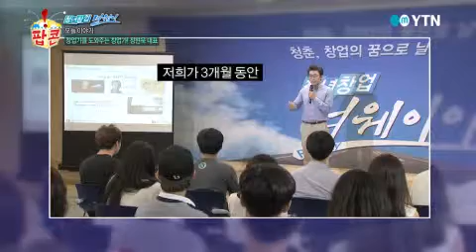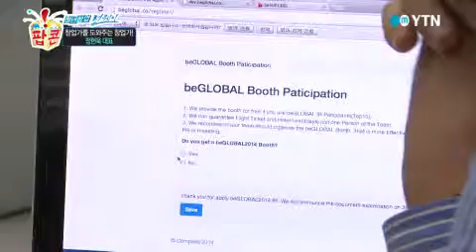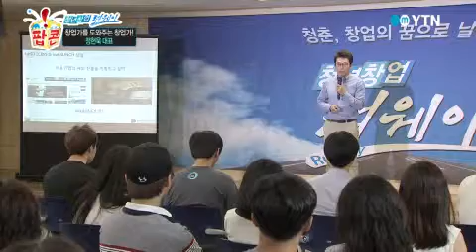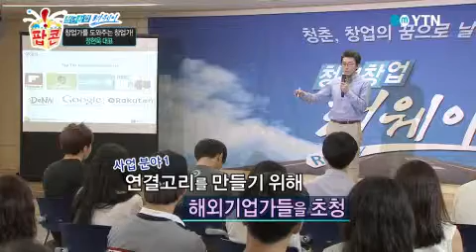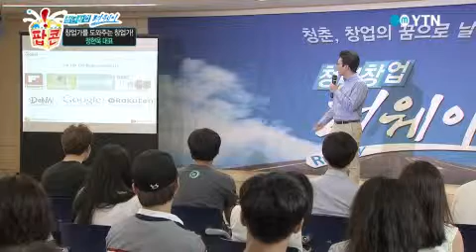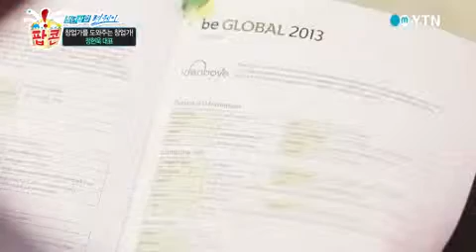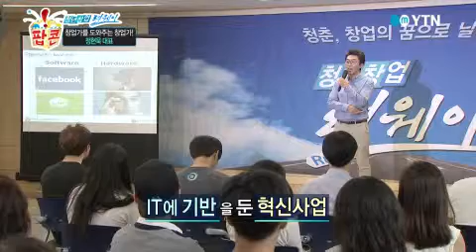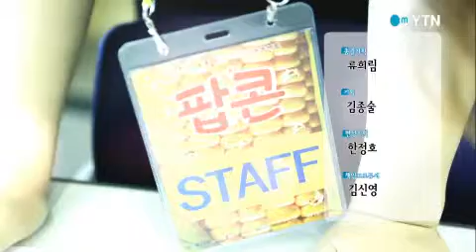[청년창업 Runway] - 창업가를 도와주는 창업가! 정현욱 대표 / YTN DMB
남이 잘되는 걸 좋아하는 창업가?글로벌 진출까지 도와주는 창업가?외국인과 한글로 대화하는 뻔뻔한 강연자!창업가를 도와주는 정현욱 대표의 이야기 지금 시작합니다!